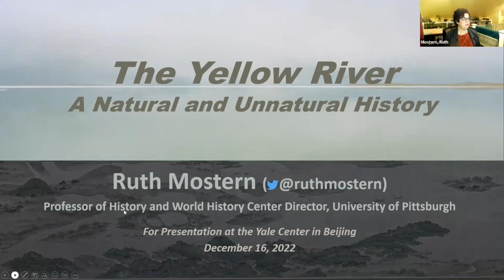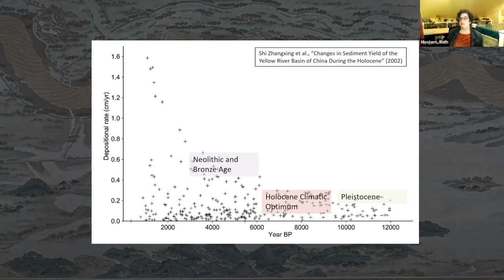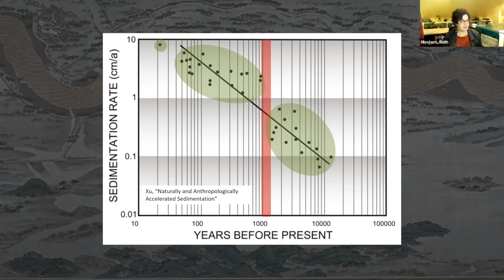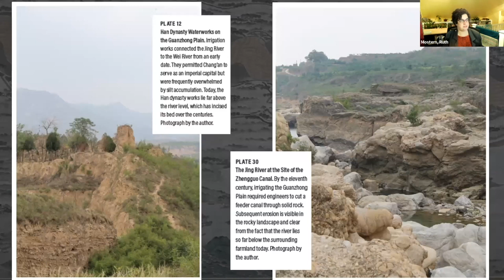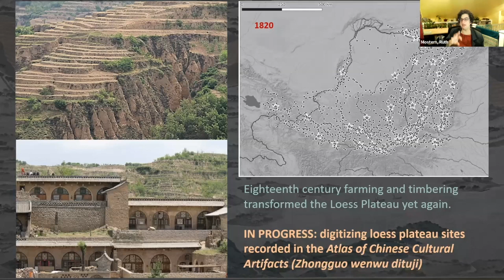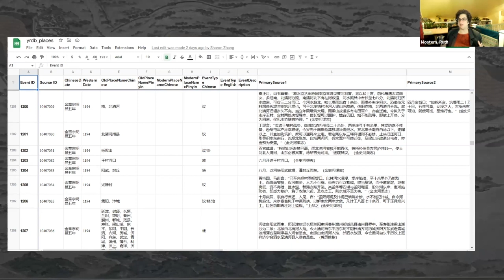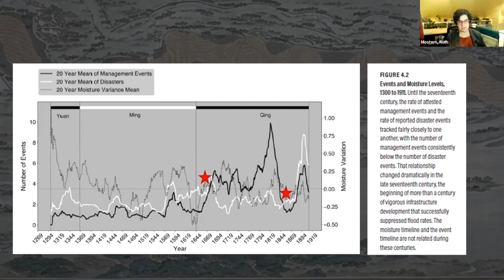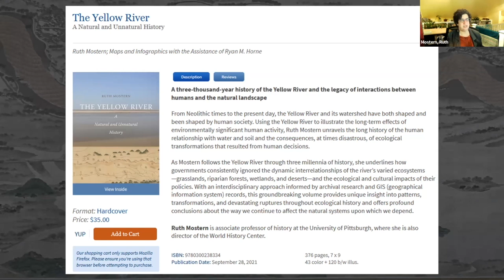2022.12.16 Professor Ruth Mostern on The Yellow River: A Natural and Unnatural History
From Neolithic times to the present day, the Yellow River and its watershed have both shaped and been shaped by human society. Using extensive documentary records combined with archaeological evidence and observations from environmental science to create data-informed maps and timelines, it is possible to trace the long-term effects of environmentally significant human activity on the Yellow River. This talk, based on Mostern’s 2021 book published by Yale University Press, The Yellow River: A Natural and Unnatural History, explains the long history of the human relationship with water and soil and the consequences, at times disastrous, of ecological transformations that resulted from human decisions. This work, about patterns, transformations, and devastating ruptures throughout ecological history, also has implications about the way we continue to affect the natural systems upon which we depend.